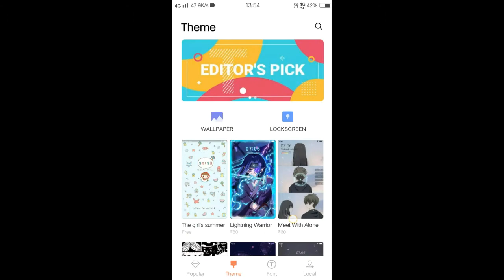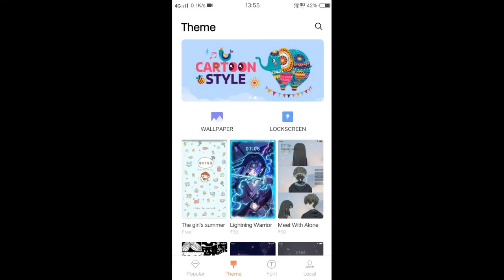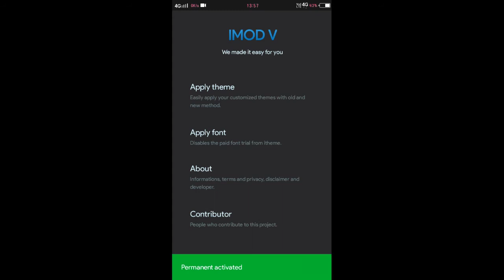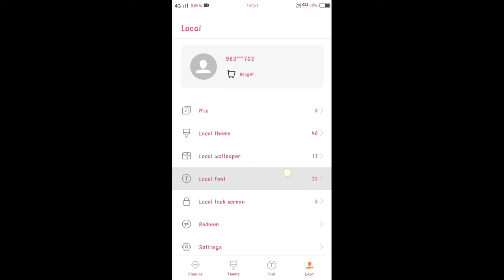Vivo Free Font Download | Vivo paid Font For Free | Tech with Surya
Topic Covered In This video:
vivo font name
vivo font style apk
vivo free fonts name
vivo font itz
vivo fonts download itz
vivo free font
download font itz vivo y95
vivo font style v2
vivo font style apk download
vivo free font name
vivo colour font download itz
vivo paid fonts free
vivo free fonts
vivo themes
vivo font style change
vivo paid font free
how to download vivo paid font for free

vivo font name
vivo font download itz
vivo font itz
download font itz vivo y71
download font itz vivo y91
download font itz vivo y93
download font itz vivo y53
download font itz vivo y17
vivo free fonts

Support